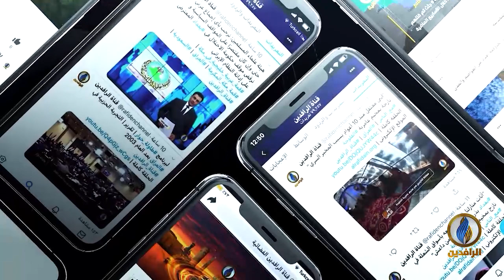بيت_القصيد | مع الشاعر العراقي أحمد النعيمي